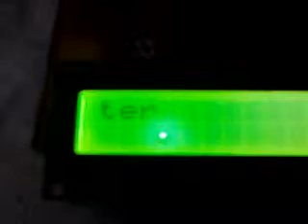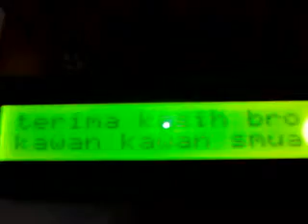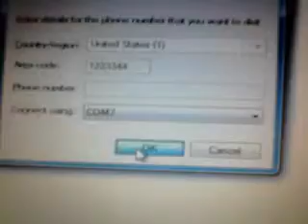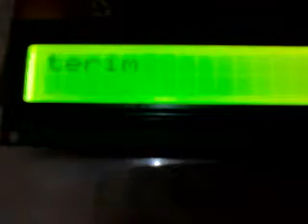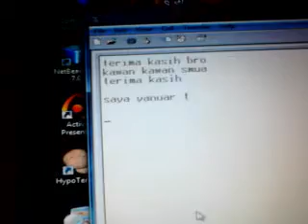Akses Keyboard Dengan Mikrokontroller ATMega & Bascom avr